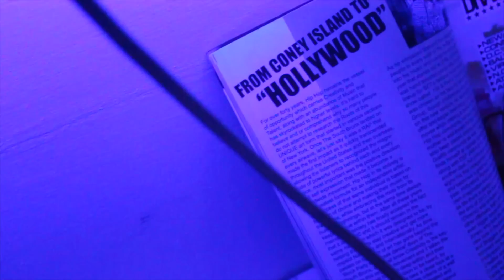Hollywood Pompeii x Red Bull in my BULLS hat (Directed By Ackie)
This video is about Red Bull In My Bulls Hat Directed By Ackie

Click the link bellow to follow me daily on IG.